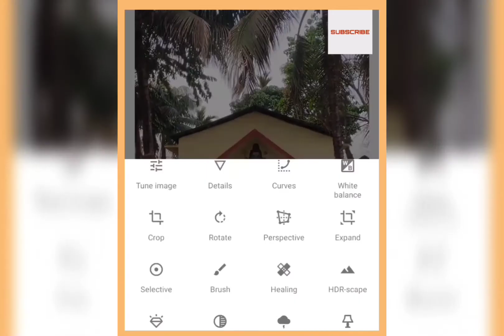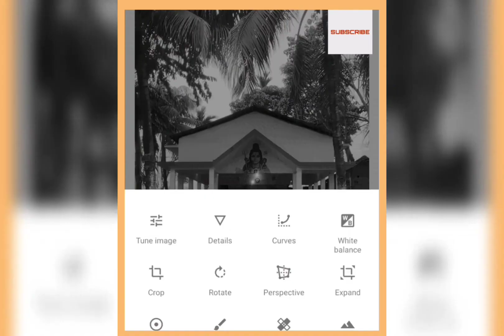How to edit like a pro in snapseed || snapseed editing || black and white editing